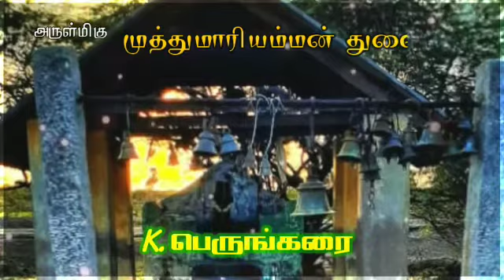K.perunkarai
முத்து மாரியம்மன் கோவில் திருவிழா